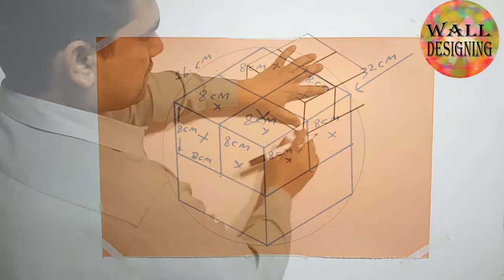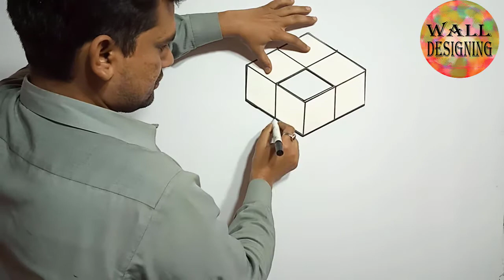wall painting ideas | 3d wall painting | wall art painting design | interior design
(( Technical 3D Paint ))